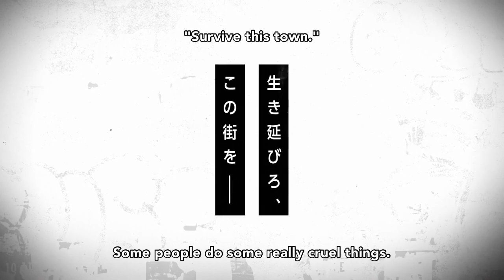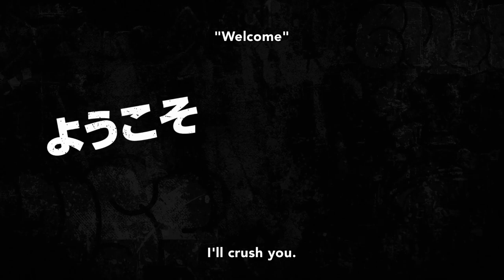Lyrics - Ikebukuro West Gate Park OP Full『Needle Knot - THE PINBALLS』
Ikebukuro West Gate Park Opening Theme Song『Needle Knot - THE PINBALLS』

• Anime: Ikebukuro West Gate Park
• Song: Needle Knot
• Artist: THE PINBALLS

🔸Sinopsis :
Bertempat di distrik Ikebukuro, Tokyo, tepatnya di Ikebukuro Nishiguci Kouen (dikenal oleh penduduk setempat sebagai “Ikebukuro West Gate Park”). Cerita berpusat pada Makoto Majima, seorang anak laki-laki dari seorang vendor buah lokal, dan dikenal sebagai “Pemecah Masalah Ikebukuro”. Ia membantu banyak orang, dari temannya hingga anak jalanan dalam menyelesaikan berbagai insiden.